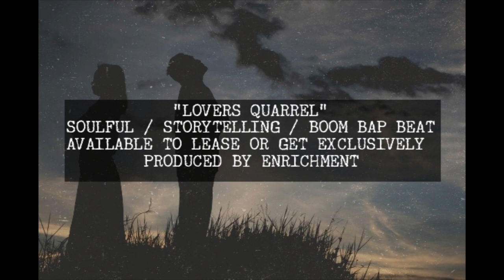[***SOLD***] Lovers Quarrel [Prod. by Enrichment] (Melodic / Storytelling / Boom Bap Beat)